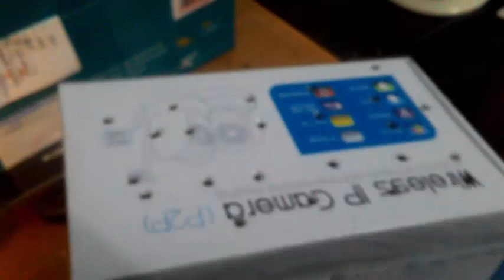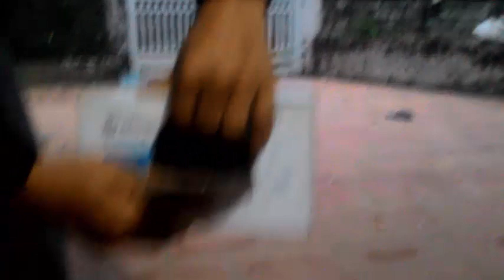Kinh nghiệm vận chuyển chim gủi nhà xe của vườn chim cu gáy bắc bộ 01635305982